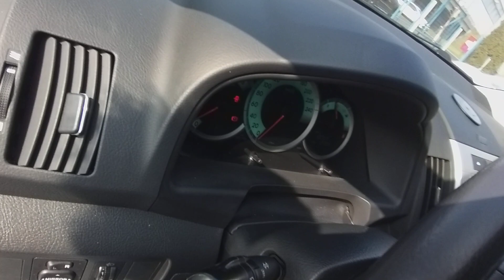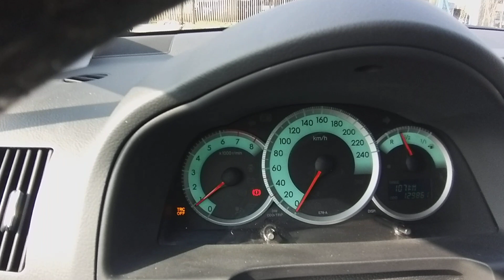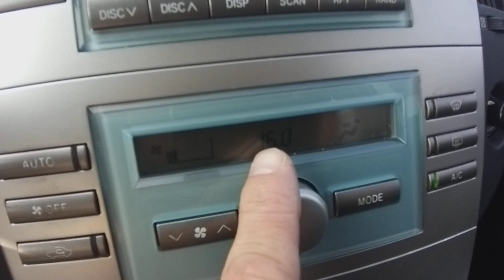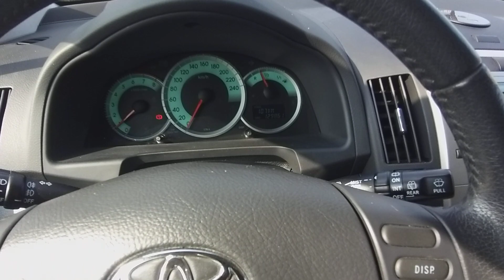Toyota Corolla Verso 1.6 Luna 110 LE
Garantáltan keveset futott csendes, alacsony fogyasztású 1.6 benzin motoros Toyota Corolla Verso eladó első tulajonosától. 5 sebességes manuális váltóval, karbantartott jó műszaki állapotban. Újszerű kopás és szakadásmentes utastérrel, állítható hátsó ülés sorral, digitális klímával. Eredeti 2 db gyári kulccsal, 2 év friss műszaki vizsgával. Frissen cserélt kuplunggal, a korábban elvégzett karbantartások számlákkal igazoltak. 20% önerőtől részletre is megvásárolható, helyszíni ügyintézéssel.